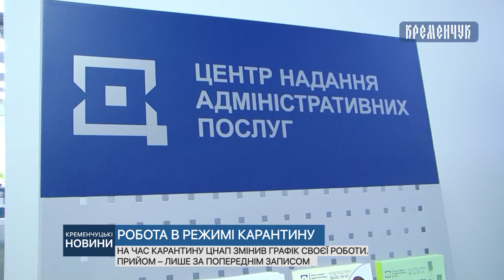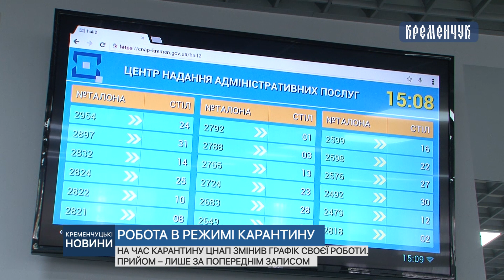На час карантину ЦНАП змінив графік своєї роботи. Прийом – лише за попереднім записом